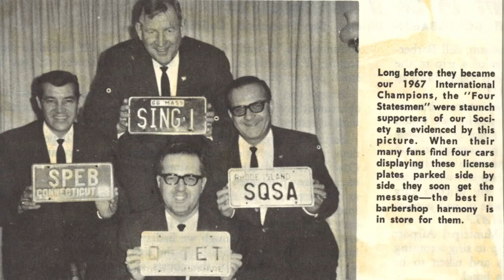The Barbershop Harmony Society celebrates 1967 Quartet Champion, the Four Statesmen!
In 1967, the Four Statesmen were crowned national barbershop quartet champions. Learn all about our 50th anniversary champions in this AIC Show tribute video!